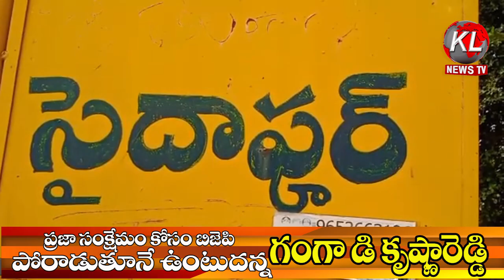ప్రజాసంక్షేమం కోసం బిజెపి పోరాడుతూనే ఉంటుందన్న గంగా డి కృష్ణారెడ్డి KLTV NEWS